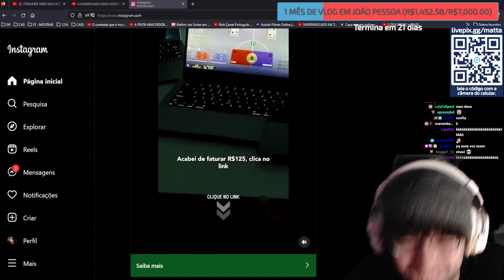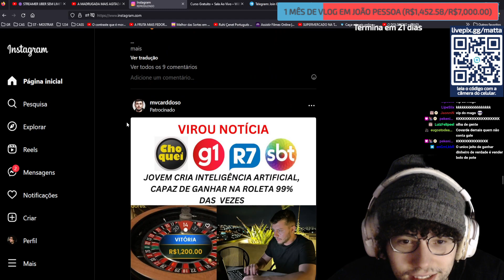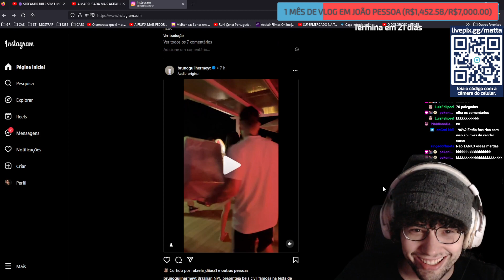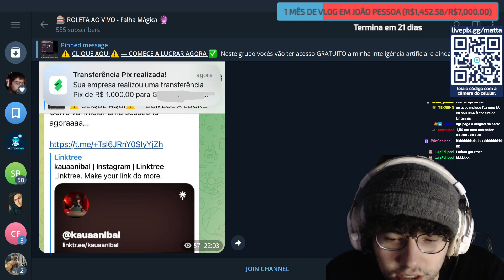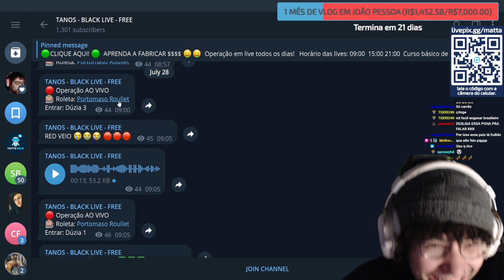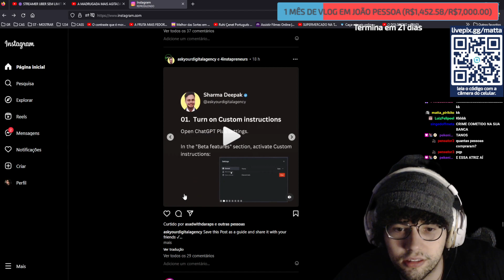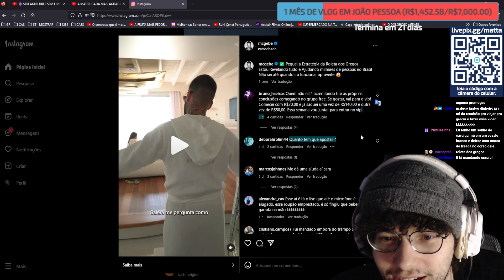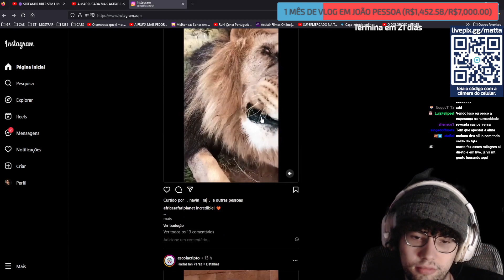A Máfia dos robôs de Ca$in0s